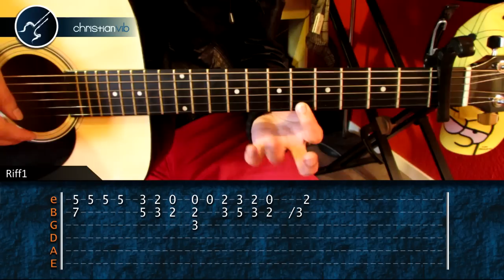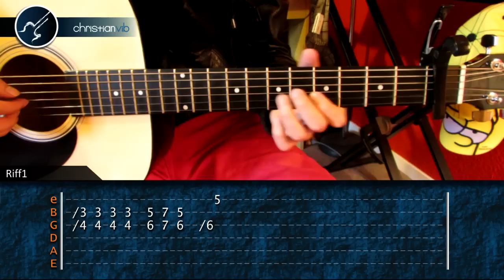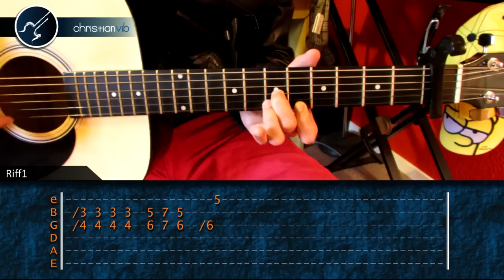Cómo tocar "No Me Doy Por Vencido" de Luis Fonsi en Guitarra (HD) Tutorial - Christianvib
¡Que tal amigos de YouTube! En este video les muestro paso por paso cómo tocar la canción "No me doy por vencido" de Luis Fonsi en guitarra acústica. ¡Espero la disfruten y la sumen a su repertorio!